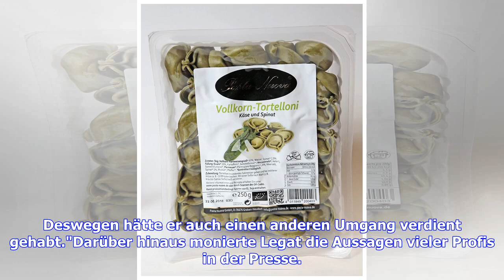Wegen Sami-Khedira-Ausbootung: Thorsten Legat schießt gegen Joachim Löw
Nach der Ausbootung von Sami Khedira durch Bundestrainer Joachim Löw hat Thorsten Legat den Nationalspieler in Diensten von Juventus Turin verteidigt. Legat bezeichnete Khedira in einem Interview als "Bauernopfer". "Natürlich war er bei der vergangenen WM nicht fit. Er hat richtig dicke Backen gehabt. Aber körperliche Defizite kann man wieder aufholen", sagte Legat gegenüber ran.de. Khedira war nach der enttäuschenden WM-Endrunde nicht in den Kader für die Partien gegen Frankreich (ab 20:45 Uhr ...